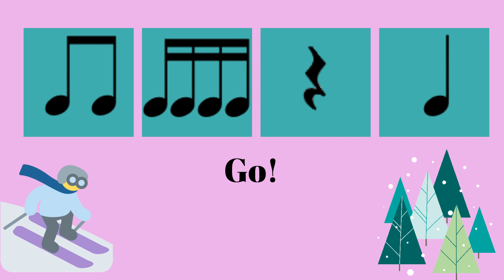Holiday on Skis Updated- Winter Rhythm Play Along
This uses the notes ta, ti-ti, quarter rest, and tika-tika